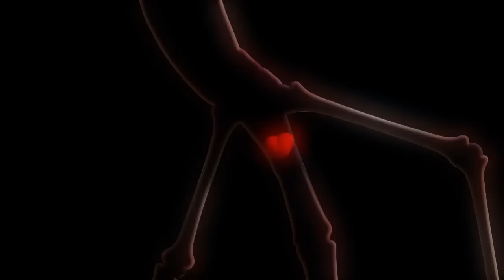ЛАРВА - 레인저스 리턴 | 만화 영화 | 어린이 만화 | 공식 대리인 | WildBrain